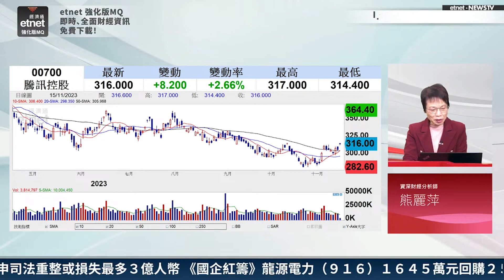【3分鐘熱炒股點評】騰訊(700)績前企穩300元樓上 純粹跟市升？熊麗萍：要續升睇實息口及年結！｜嘉賓：熊麗萍｜2023-11-15│開市GoodMorning節目精華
想第一時間收睇最新消閒、健康節目？
記得要訂閱埋兩個全新 YouTube Channel！

【嘉賓】
資深財經分析師 熊麗萍

【時間分段】
00:08 騰訊(00700)第三季手遊及廣告收入為市場焦點
00:57 新開發遊戲是否貼合海外市場口味？
02:14 第三季預測盈利失色 有何拖累因素？
02:42 大股東Prosus減持的影響
05:00 騰訊績前部署：300元樓下才吸引

【內容簡介】
重磅科技股騰訊(00700)今日(15日)收市後將公布第三季業績，市場關注手機遊戲業務的復甦進度及季度分派情況。彭博綜合券商預測，預料第三季手遊業務收入有低單位數增長。騰訊績前造好，早段曾升逾3%至317.2元的一個月高位。截時10時25分，股份錄得逾2億元資金淨主動買入，佔總成交金額近一成，亦較過去五天平均成交增加3.5倍；當中以特大戶買貨最進取，主動買沽比率達84:16。熊麗萍指出，市場關注騰訊手遊海外業務發展進度，開發貼合海外市場口味的新手遊需時，或未能在業績上即時呈現強勁收入增長。騰訊今日受大市氣氛帶動維持逾2%升幅，未來仍要關注美國減息進程及年結效應，兩者均為刺激股價年底前回升的關鍵因素。

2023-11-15｜美國通脹回落 開定香檳迎減息？｜阿爺行倒車泵水穩內房 成效難料？｜騰訊業績前瞻｜嘉賓：熊麗萍｜開市Good Morning｜etnet